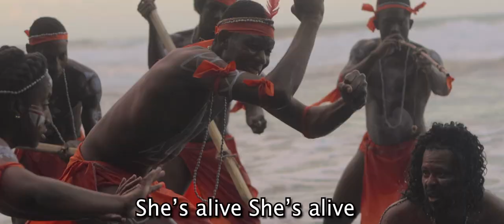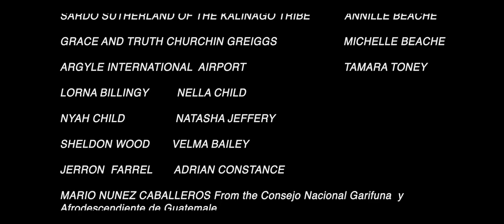SHOUT IT OUT - HAYDEN BILLINGY (OFFICIAL MUSIC VIDEO/SHORT FILM)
This song is a reminder that whatever you going through, God's got that so you can 'Shout It Out' to Him and he will take control of the situation. This video celebrates the culture and memory of the Kalinago people of St. Vincent and the Grenadines, the tribe from which I derived. I  pay homage to their struggle in Yurumein and the tale of survival and a resurgence of a strong and resilient Garifuna people throughout the world.

Filmed and produced by: Joshua Anderson of Imagine Images SVG
Directed by: Hayden Billingy
Edited by: Jamel Bowens
Drone footage: Nick Spencer; Javid Collins of Specs Visual Production
BTS video: Javed DaSouza
Additional Camera: Isaiah Bascombe
Stunt Coordinator: Emulas “Alexextreme” Alexander of A2 High Performance Studio
Props designer and creator: Hayden Billingy
Makeup Artist: Raquel Samuel
Hairstylist: Abiola Peters Brereton of Abby Hair Creations
Costume designer: Hayden Billlingy
Seamstress: Marsha-Ann Sassine
Actors:
Hayden Billlingy (Chief Dulasinki of the Kalinago Tribe)
Emulas “Alexextreme” Alexander (Chief Kumbala of the Nariagua Tribe)
Elbert Duncan (Kalinago Warrior)
Desron Lawrence (Kalinago Warrior)
Denvil Douglas (Kalinago Warrior)
Jozelle Miller (Kalinago Chief’s Wife)
J’Nyla Child (Kalinago child)
Kareem Harry (Kalinago Elder)
Naudia Windsor (Kalinago Warrior)
Kit Horne (Warrior of the Nariagua Tribe)
Zendaya Alexander (Child of the Nariagua Tribe)

Special thanks to:
 A2 High Performance Studio
Sardo Sutherland of the Kalinago Tibe
Mario Nunez Caballeros - Consejo Nacional Garifuna y Afrodescendientes de Guatemala
Avion Thomas
Annille Beache
Michelle Beache
Grace and Truth Church in Greiggs
Argyle International Airport
Tamara Toney
Lorna Billingy
Nella Child
Nyah Child
Natasha Jeffery
Sheldon Wood
Velma Bailey
Jerron  Farrel
Adrian Constance

Song:
Produced and Composed by: Hunta Flow Productions
Written and sung by: Hayden Billingy
Vocal recording by: Arch City Records
Backvolcals by: Patrick Erson
Mixed and Mastered by: Eskimo Records